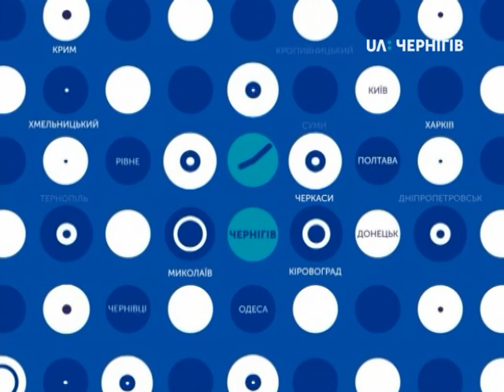21.08.2018. Новини. 7:30